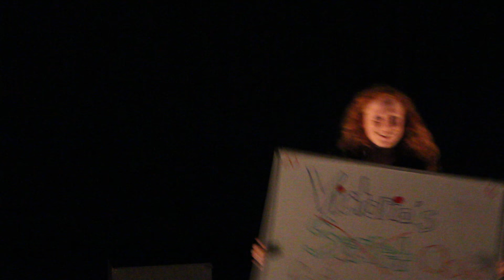Ovation! Performing Arts - Comedy camp 2016